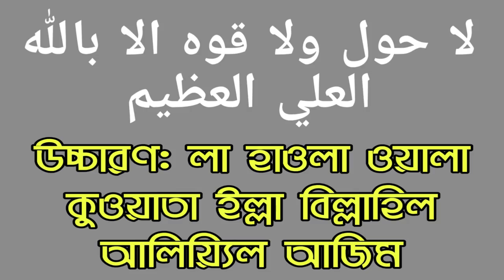কঠিন ভয়-ভীতি ও পেরেশানী দূর হওয়ার দোয়া! || Strong prayer to overcome fear and distress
আসসালামুয়ালাইকুম প্রিয় বন্ধুগণ আমরা অনেকেই নানান সময়ে বিভিন্ন ধরনের ভয় এবং টেনশন এ পড়ি অনেক সময় বাবা মায়ের ভয়ে অনেক সময় ওস্তাদের ভয়ে অনেক সময় শত্রুর ভয় অনেক সময় সহপাঠির ভয়ে আমরা ভীত হয়ে এর অনেকগুলো কারণ হতে পারে সবগুলো যে খারাপ কারণ এমনটা নয় সাধারণভাবেই অনেকেই ভয় পেয়ে থাকি বন্ধুগণ আমরা যদি ভয় পাই তাহলে আমাদের সমস্যা হতে পারে তাই আজকে এই ভিডিওতে খুব সুন্দর একটি দোয়া আপনাদেরকে শিখিয়ে দিয়েছি যে দোয়াটি নিয়মিত পাঠ করলে ইনশাআল্লাহ আপনার মনের সকল ভয় দূর হয়ে যাবে এবং আপনি সচ্ছন্দে চলতে পারবেন ফিরতে পারবেন ইনশাআল্লাহ বন্ধুগণ সঠিক তথ্যের ভিত্তিতে আমি এই ভিডিওটি তৈরি করেছি আশাকরি এই ভিডিওটি দেখলে আপনারা দোয়াটি শিখতে পারবেন এবং উপকৃত হতে পারবেন ধন্যবাদ ভিডিওটি ধৈর্য ধরে দেখার জন্য জাযাকাল্লাহ খায়ের